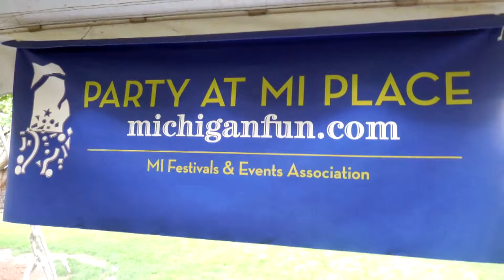Big Rapids Life: Michigan Festival and Events Association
Learn about this Michigan-Wide organization that support Festivals and Events across the state.